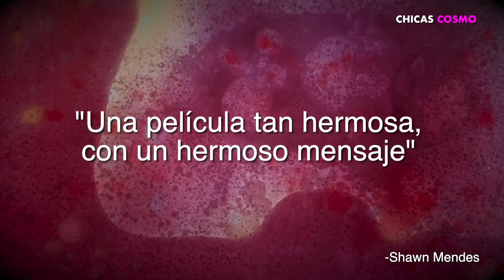SHAWN MENDES LLAMA A CAMILA CABELLO EL AMOR DE SU VIDA